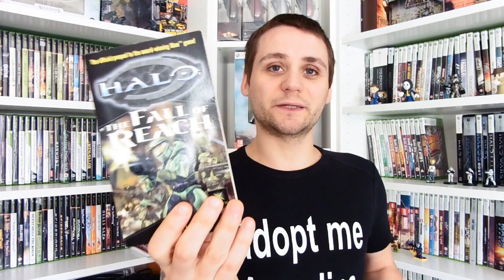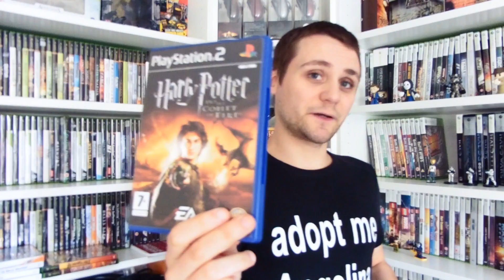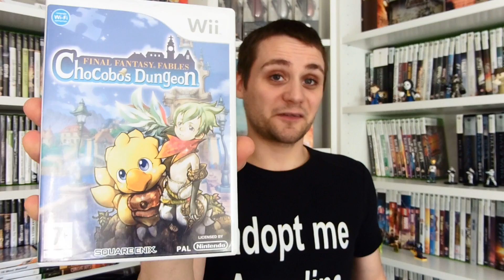Game Haul #14: Carboot Edition 3 | GloryHunter82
Hi gamers, after moving house and having a few weeks off from booting, I'm back with a brand new car boot haul. We headed up to Measham car boot again on Sunday and managed to get A LOT of bargains!